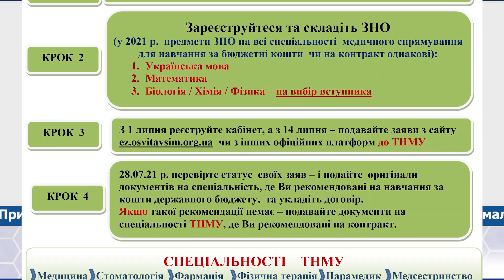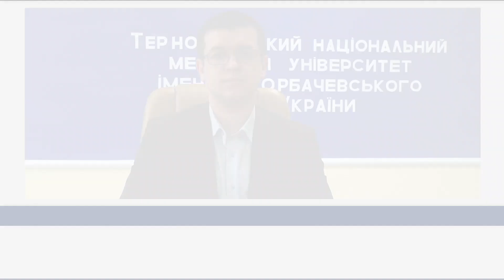Приймальна комісія ТНМУ інформує. Частина І. Умови вступу до ТНМУ для випускника школи.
ТНМУ започатковує серію відеокоментарів відповідального секретаря приймальної комісії Ігоря Драча у відповідь на найчастіші запитання від абітурієнтів та їхніх батьків у соціальних мережах:
00:27 магістерські і бакалаврські програми, за якими приймаються студенти у 2021 році;
01:05 ЗНО для вступу до ТНМУ;
03:49 реєстрація електронних кабінетів і подача електронних заяв.
05:36 3 варіанти подання оригіналів документів до ТНМУ.